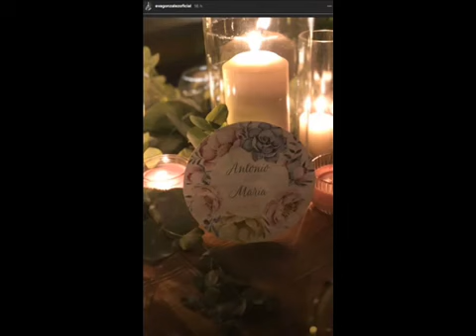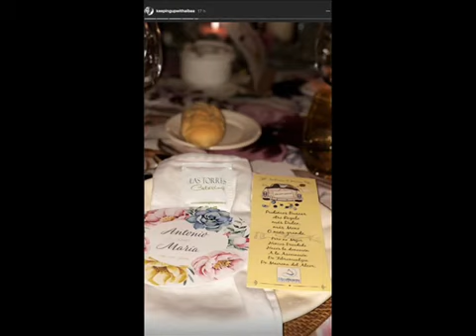Eva González, radiante de felicidad en la boda de su hermana.